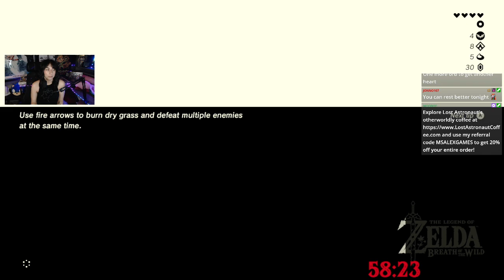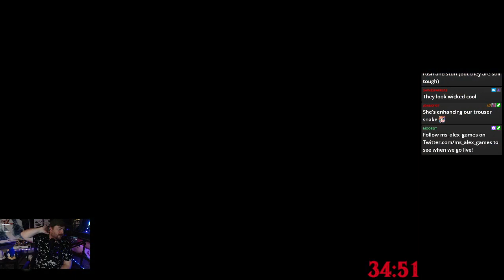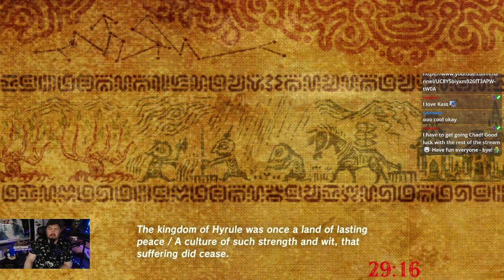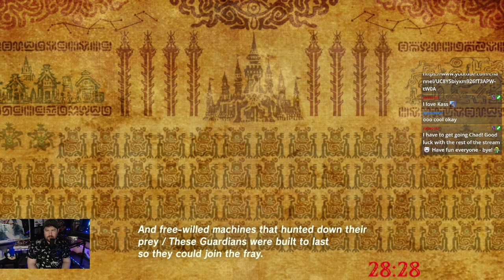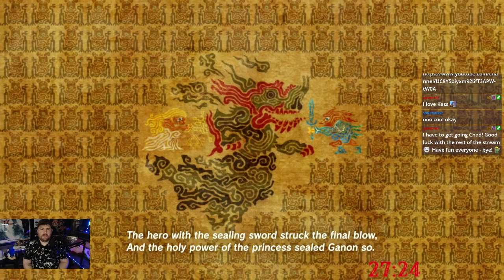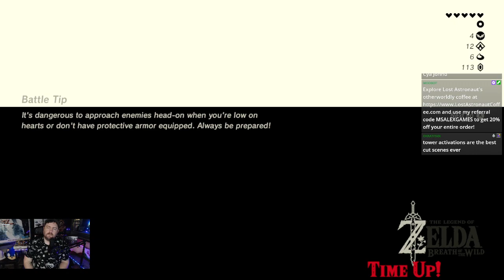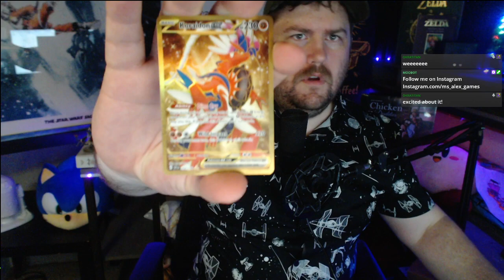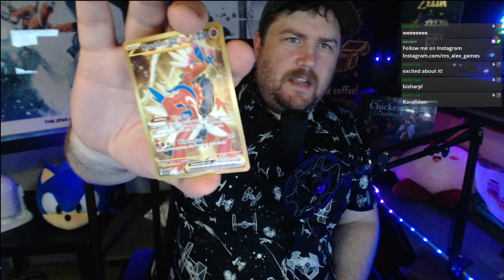Zelda Challenge Day 61 ║ Breath of the Wild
Alex and Chad play through most of the Zelda timeline. Starting with The Legend of Zelda Skyward Sword.

If you would like to catch the stream live give me a follow and get notified when I'm live next.